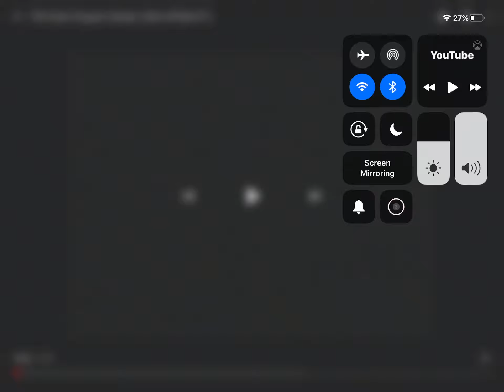PBS kids dot logo